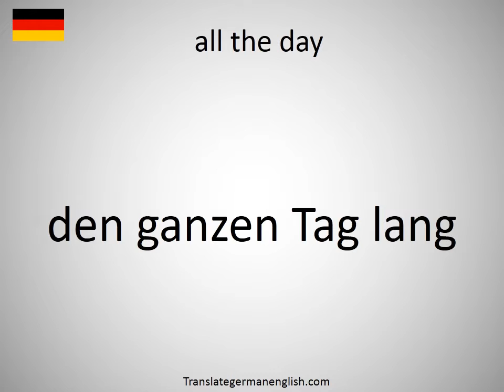How to say all the day in German?